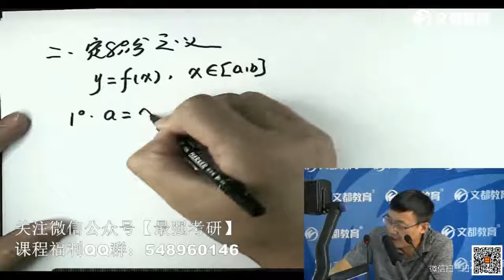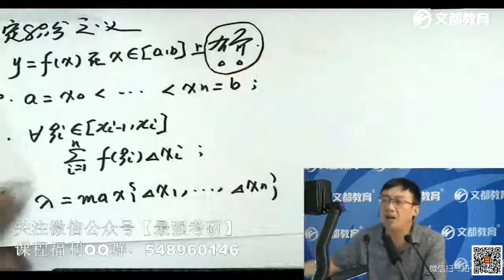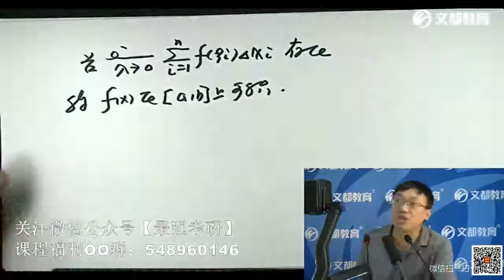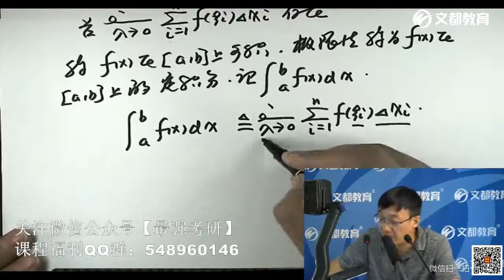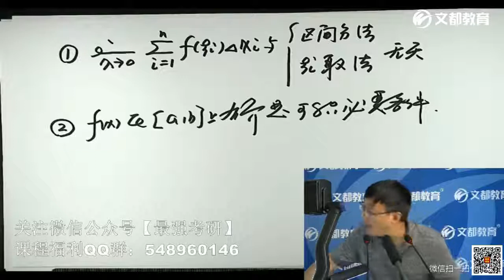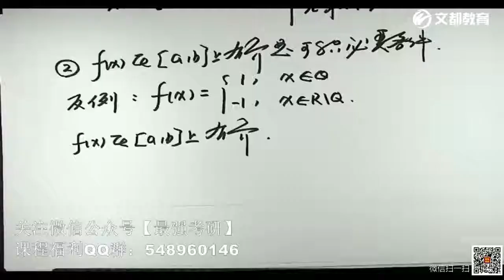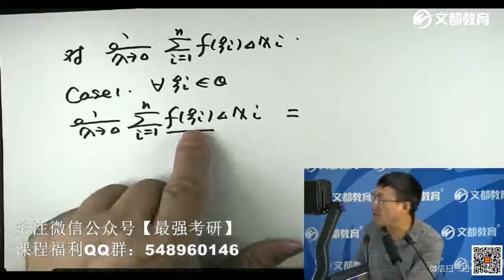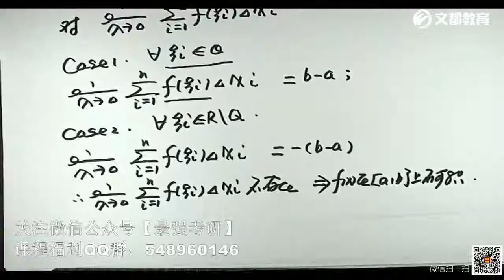039—20考研数学基础课程高等数学第五章定积分（2）